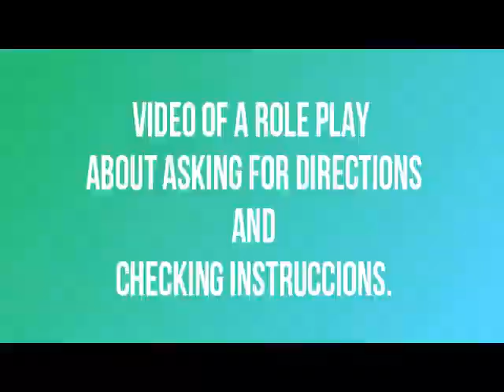VIDEO INGLÉS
Video of a role play about asking for directions and checking instruccions.